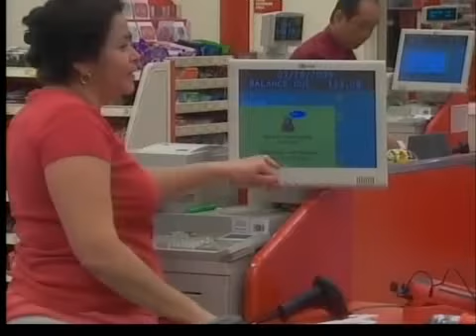Businesses to repay gov't